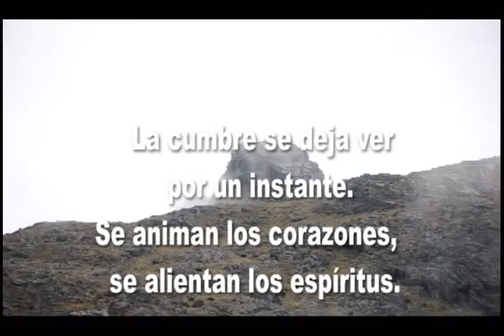nariz de judio, Páramo de Santurbán.flv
ESTE VIDEO SE REALIZÓ EL 11 DE JUNIO/2011, EN LA CAMINATA QUE REALIZÓ EL CLUB ROKA& ICE HACIA LA CUMBRE DE NARIZ DE JUDIO EN EL PÁRAMO DE SANTURBÁN, CUMBRE CON 4100MSNM. AGRADECEMOS A FREDDY ALONSO, NUESTRO GUIA.